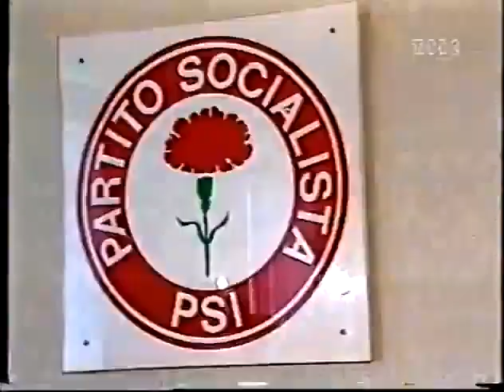Governo Andreotti VI (1989). Carlo Donat-Cattin (DC) protesta, si decidono i sottosegretari